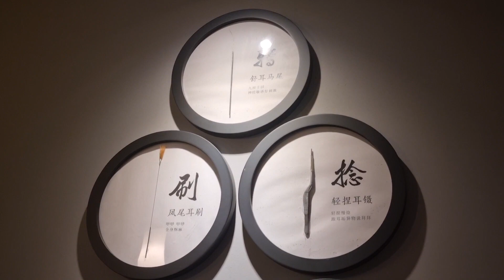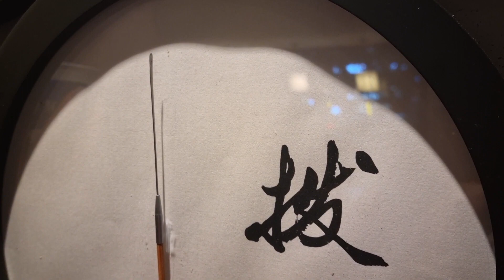第一次在深圳體驗采耳😁